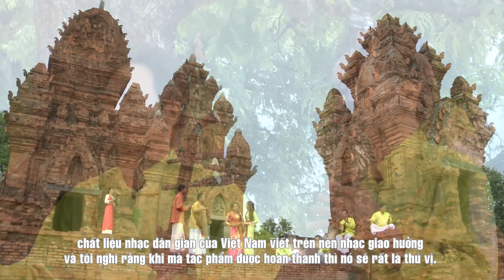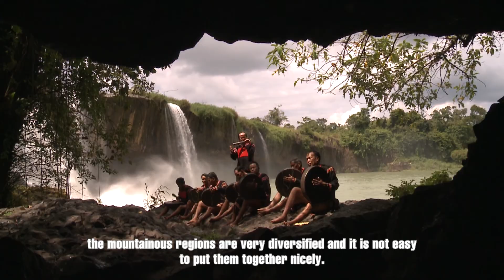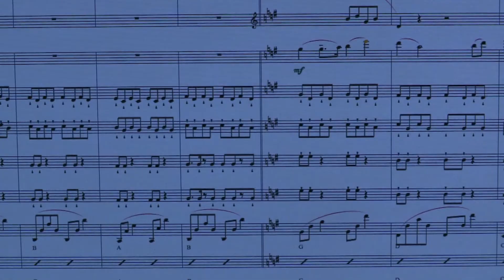OSSSO FUSION Musical Experience - Hành Trình về Nguồn cội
Với nguyện vọng mang các giá trị văn hoá âm nhạc Việt Nam giao hoà cùng âm nhạc thế giới, OSSSO Fusion Musical Experience đã tổ chức thành công chương trình hoà nhạc với chủ đề Sound of Nature. Hành trình mang niềm tự hào tinh hoa âm nhạc dân tộc của Việt Nam ra thế giới đã bắt đầu từ thủ đô văn hóa Saint Petersburg của nước Nga vĩ đại. 11 bản giao hưởng những câu chuyện được khắc hoạ bằng ngôn ngữ âm nhạc làm say đắm lòng người. Sound of Nature là tổ khúc giao hưởng đậm chất thơ và giàu hình ảnh lãng mạn. Âm nhạc Việt Nam dưới sự chỉ huy tài hoa của nhạc trưởng Marius Stravinsky đã tạo nên mối giao cảm tuyệt vời, ca ngợi niềm tin, thắm tình hữu nghị và kết nối tâm hồn giữa hai xứ sở.

Hotline: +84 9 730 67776
With the aspiration to harmonize the uniqueness of Vietnamese traditional music with world music, OSSSO Fusion Musical Experience has successfully organized a concert called “Sound of Nature” on 12th & 14th  July, 2016 at Capella Theatre in Saint Petersburg, starting the journey of bringing Vietnam’s pride in traditional music to the world. Sound of Nature is a very romantic and poetic symphonic combination. Its 11 melodies have touched the audience with the stories they carried. Vietnamese traditional music under the stick of world renowned conductor Marius Stravinsky has created a wonderful bond, promoting for trust and friendship between Vietnam and Russia.